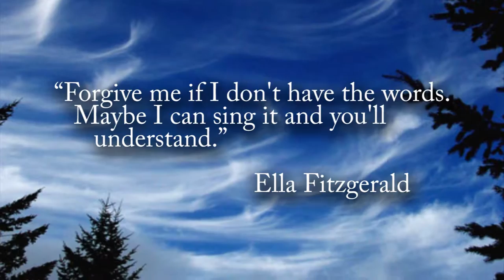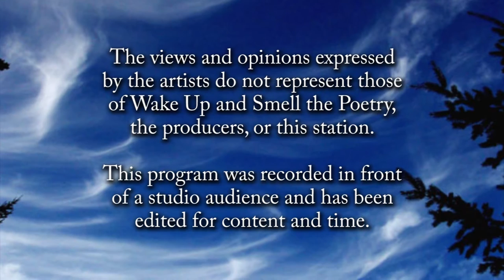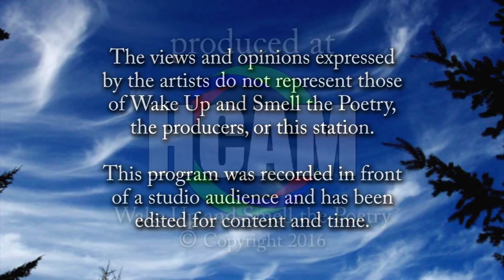Women in World Jazz: Part 3, March 2016